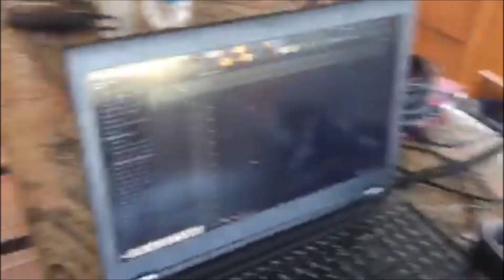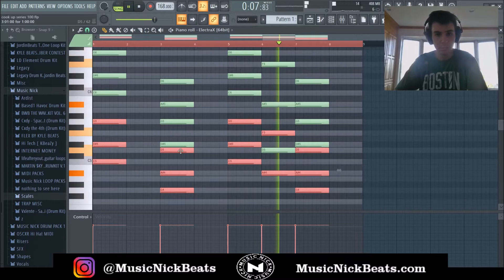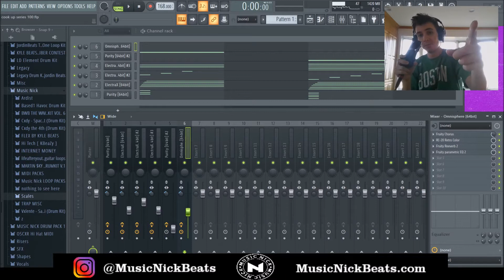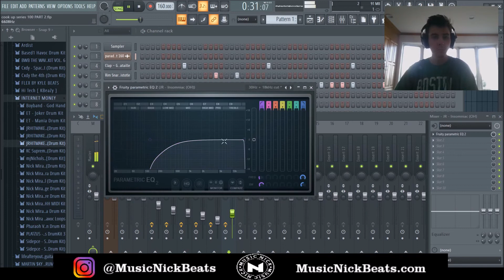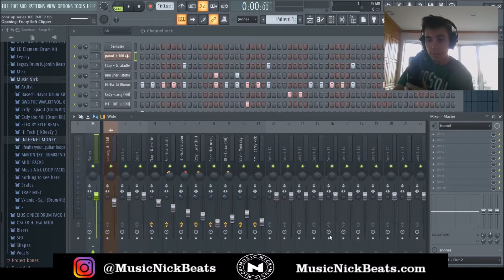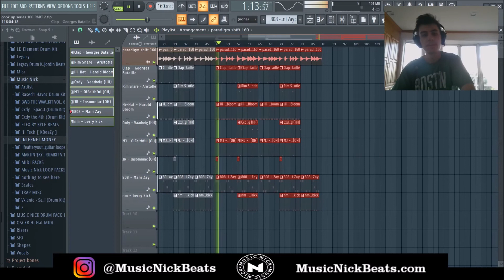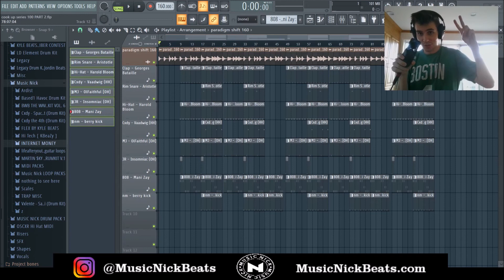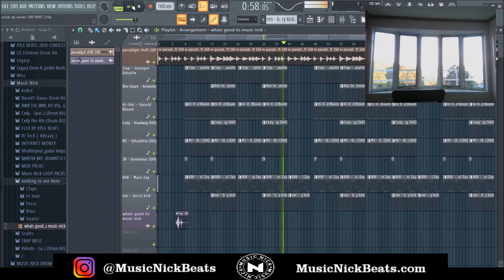Cooking Up a Beat From Scratch in FL Studio | MAKING A BEAT EPISODE 100!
COOK UP SERIES EPISODE 100

MUSICNICKBEATS.com

Shout out everyone for the support from episode 1-100. I cannot believe we did it! JK I can believe we did it, because episode 1 we said we would do it. And it has been done. And look where we are now. LOOK AT IT!!! It is damn beautiful. So let's keep grinding, as a matter of fact... let's grind HARDER. And lets see what kind of crazy location we are at for Cook Up Series Episode 200. THANK YOU!